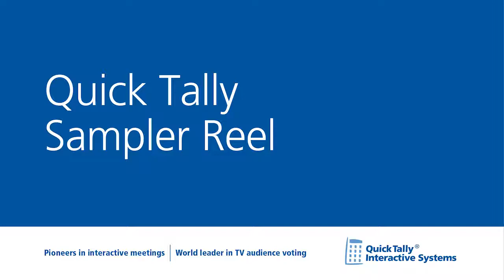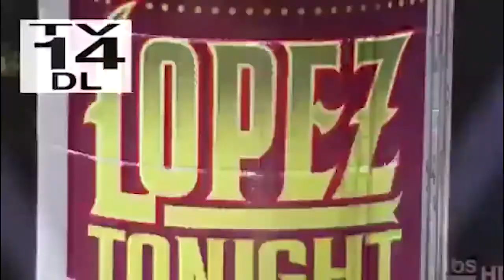QuickTally Audience Response Systems show reel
Quick Tally enabled the audience to quickly participate at the Dr. Phil Show, Jimmy Kimmel Live, The Love Connection, The Masked Singer, Lopez Tonight and America's Funniest Home Videos. Audience members voted on various elements of the show topics. By instantly expressing their truthful opinions on a range of interesting topics

Quick Tally is located in Los Angeles, California and helps customers globally with on-site ARS services and run-it-yourself audience response rental systems. The offer free consultations and support staff whenever requested.

Quick Tally Interactive Systems
13238 Fiji Way Unit F